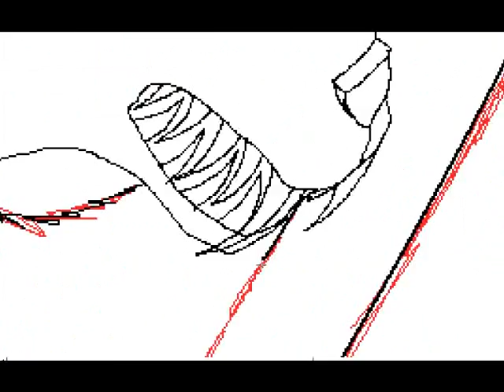MS Paint Speed Painting a Wolf inspired by Kesha's Run Devil Run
Comment Rate Sub Sugest!